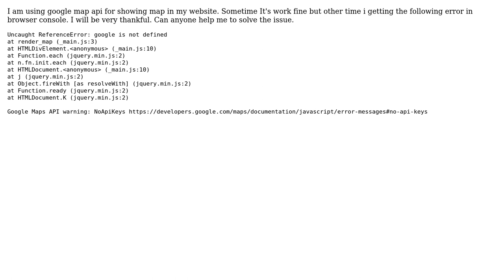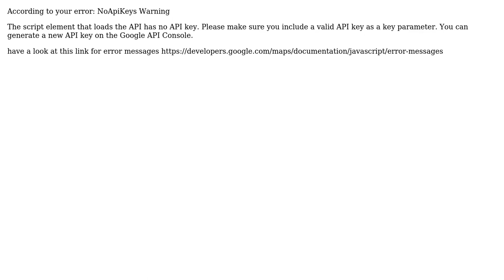Google Map API showing a error "google is not defined" on console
With thanks & praise to God, and with thanks to the many people who have made this project possible! | Content (except music & images) licensed under CC BY-SA | Music | Images & others | With thanks to user subir biswas user Jason Delaney and the Stack Exchange Network Trademarks are property of their respective owners. You are responsible for your own actions.